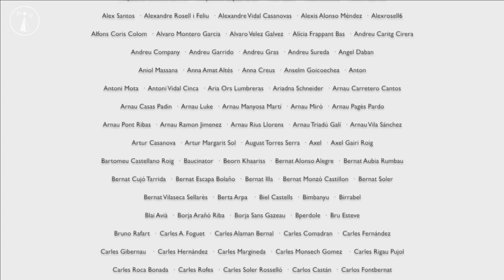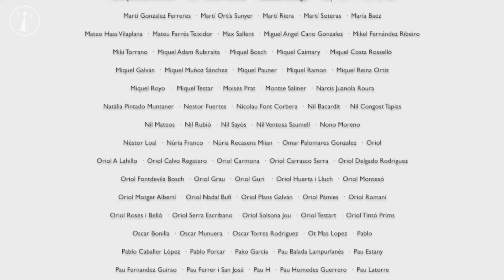La Sotana 145 amb Ningú